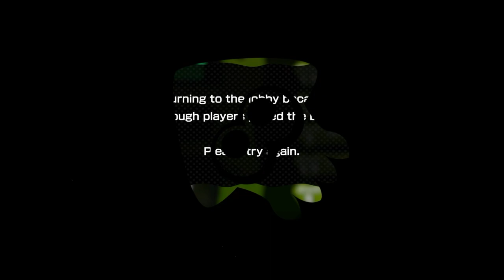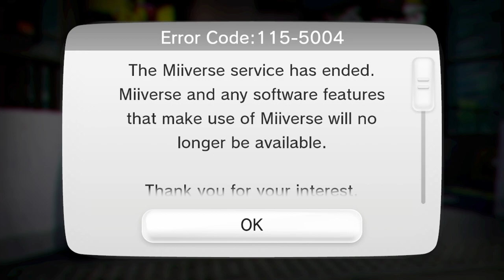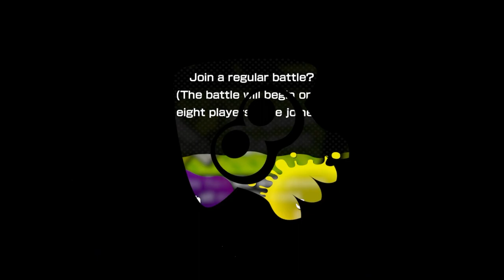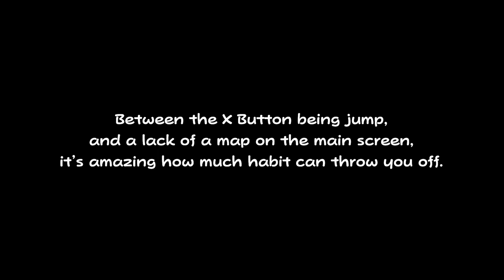[Offline recording] Casual chaos in Splatoon... 1?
Subtitle: (None)

Better late than never, I guess. Also, I think throughout this whole session, I looked down at the GamePad maybe 10 times.

0:00:00 Intro
0:02:02 Game start/tutorial
0:05:19 Exploring Inkopolis
0:13:49 Turf War 1 waiting room
0:20:39 Turf War 1
0:24:26 Turf War 2 waiting room
0:26:38 Trying out recon instead
0:32:07 Turf War 2 waiting room, again
0:34:23 Turf War 2
0:38:15 Turf War 3 waiting room
0:39:34 Turf War 3
0:43:19 Turf War 4 waiting room
0:52:16 Turf War 4
0:56:07 Exploring the shops
1:05:22 Turf War 5
1:09:20 Turf War 6 waiting room
1:10:17 Turf War 6
1:14:03 Turf War 7 waiting room
1:14:45 Turf War 7
1:18:34 Turf War 8 waiting room
1:19:46 Turf War 8
1:23:35 Turf War 9 waiting room
1:24:17 Turf War 9
1:28:05 Turf War 10 waiting room
1:29:02 Turf War 10
1:34:20 Turf War 11
1:39:50 Turf War 12 waiting room
1:40:38 Turf War 12
1:44:20 Turf War 13 waiting room
1:48:05 Turf War 13
1:51:45 Turf War 14 waiting room
1:52:50 Turf War 14
1:56:43 Turf War 15 waiting room
1:57:21 Turf War 15
2:01:33 Outro